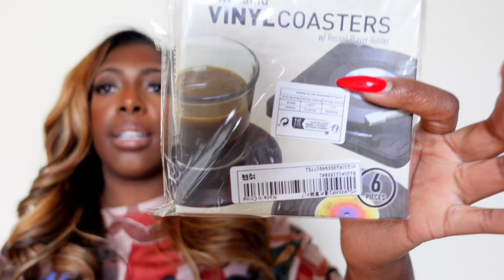HUGE SHEIN HOME + LIVING HAUL | KITCHEN SUPPLIES, DECOR ITEMS AND ORGANIZATION PIECES| PRETTYNICI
SHEIN Summer Sale launch day starting today! Save money. Live in style!

1pc 4 Grid Plain Ice Tray, Black Ice Ball Mold For Kitchen

12pcs/set Silicone Kitchen Utensil Cooking Shovel Wooden Handle Cooking

Tiger Pattern Wall Sticker, Self Adhesive Wall Art Decal For Home Decor

1pc Vegetable Onion Chopper, Kitchen 13 In 1 Food Chopper 8 Blades Cutter With Container

10pcs/set Random Color Measuring Spoon, Simple Measuring Cup For Baking

6pcs Creative Vintage Anti-hot Record Design Coaster With 1pc Square Base

1pc Clear Glasses Storage Rack, Minimalistic Display Rack For 5 Pairs Of Glasses, Desktop Sunglasses Organizers

1pc Wall Mounted Remote Control Storage Box, Simple White Plastic Storage Holder For Household

7pcs Slogan Graphic Travel Storage Bag, Black Multifunction Packing Bag For Travel

10pcs Adhesive Hat Hooks For Wall, Minimalist Hat Rack Design, No Drilling, Strong Hold Hat Hangers

My Filming Equipment:
New Vlog Camera- Sony ZV1 Bundle
Vlog Camera- Canon G7X Mark II
DSLR Camera- Canon 90D
Sigma 18-35 Lens
Battery for Lighting
Ring Light